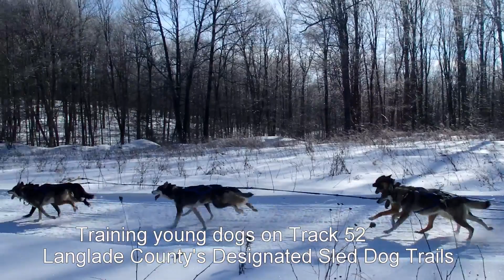Howling Spirit Racing Siberian Huskies - 2018 Late Winter Run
❤️  I love my dogs ❤️  Howling Spirit Racing Siberian Huskies:
With race season concluding, we are now enjoying the training trails and having fun concentrating on training youngsters and pups until spring arrives.